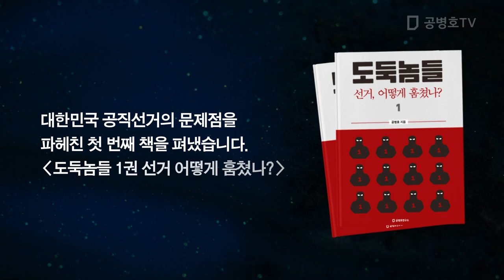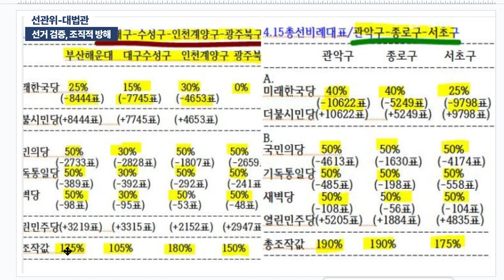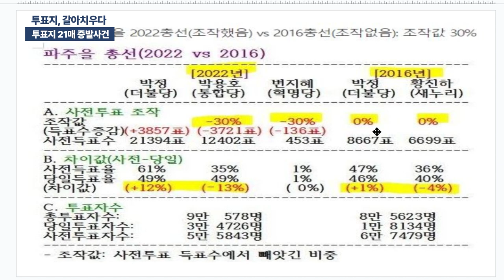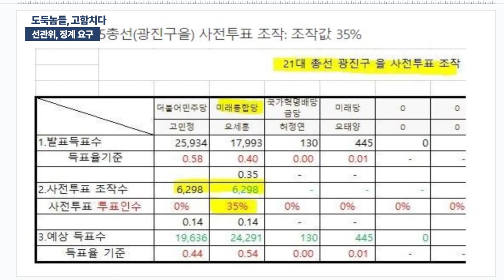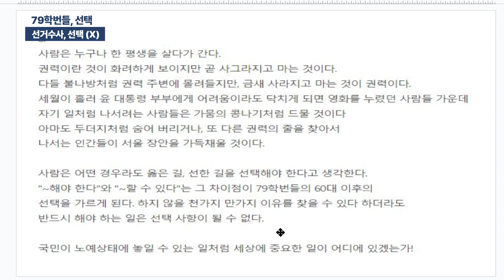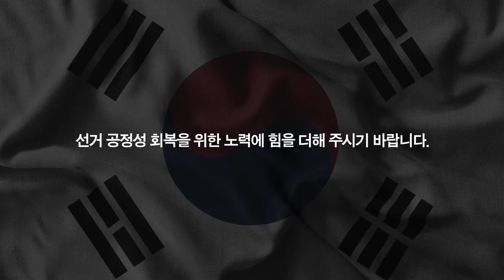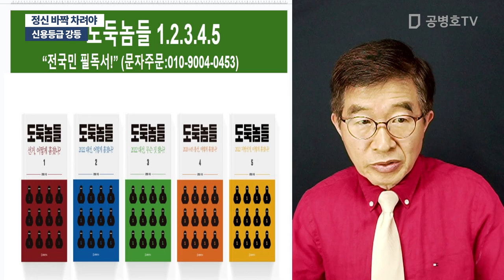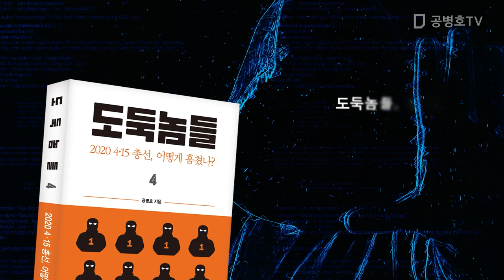"선관위, 위력" / 방송: 08 / 03 / 2023 [공병호TV]